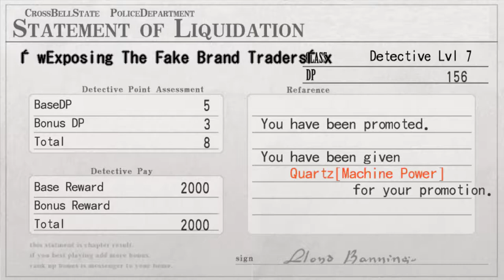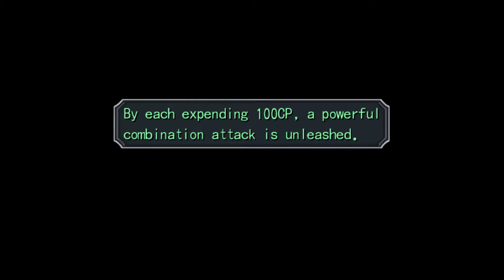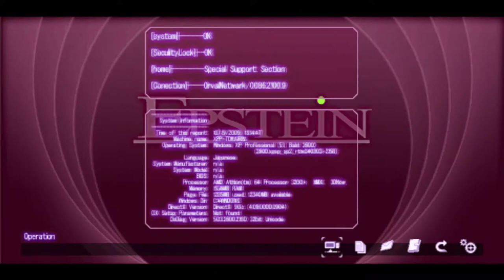The Legend of Heroes: Trails from Zero (Zero no Kiseki) - Walkthrough part 16